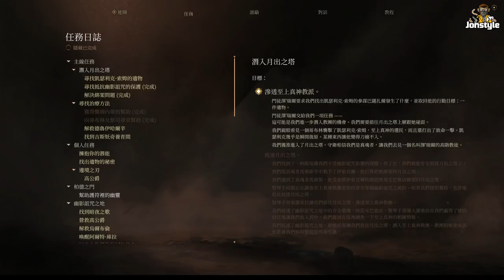如果幫惡魔解除契約會發生什麼事?!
Welcome to share your opinions and suggestions to make the video series better. Share it with me in the comment area below the video!
Thank you for your support and love. I will continue to make better videos for everyone to enjoy!

0:00 Help Yurgir
5:39 How to break a contract